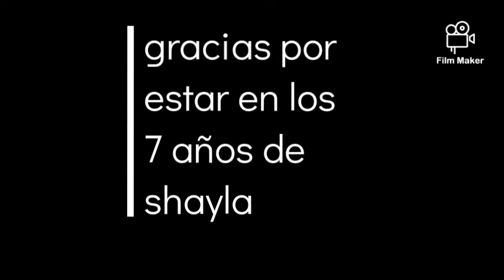🎁 los 7 años de shayla